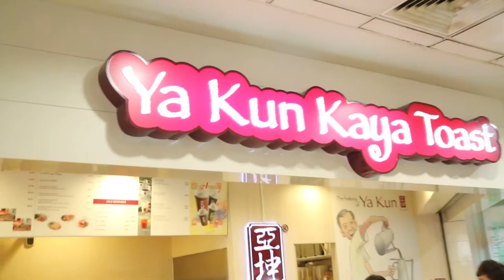Ya Kun Singapore coffee and toast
A very popular coffee outlet for the locals. Service is excellent and prompt.